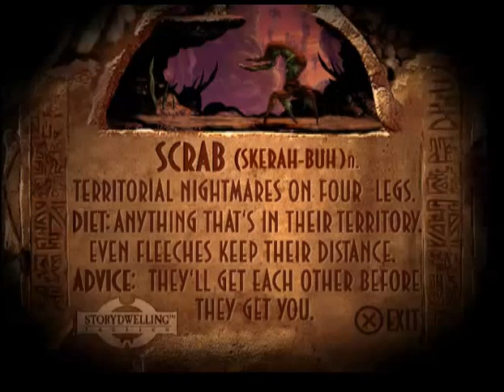Let's Play Oddworld Abe's Exoddus Part 4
Clear out most of the mudanchee vault guarded by Scrabs finding secrets along the way.
All copyrights belong to their respected owners.